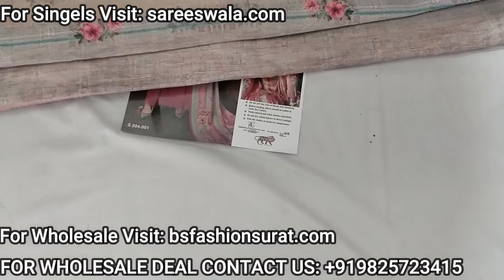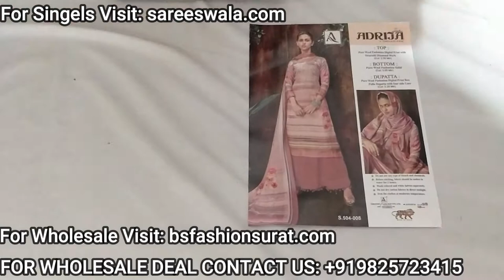Winter Collection 2021: Buy New Winter Collection in 2021 at Wholesale Price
👗 FABRIC DETAILS:
🌀 TOP :- PURE WOOL PASHMINA DIGITAL PRINT WITH SWAROVSKI DIAMOND WORK.   (cut:-2.50mtr)
🌀 BOTTOM :- PURE WOOL PASHMINA SOLID.   (cut:-3.00mtr)
🌀 DUPATTA :- PURE WOOL PASHMINA DIGITAL BOX PALLU PRINT DUPATTA WITH FOUR SIDE LACE.   (cut:-2.25 mtr)

Winter Collection 2021:
We made this video for Winter Collection 2021. We are also selling Winter Collection in 2021 in Bangladesh [ Bd ]. Dear viewers you can buy Winter Collection 2021 at Wholesale Price. Our Shop for Winter Collection 2021 New Market in Surat.

Winter Collection:
Winter Collection 2021 Khaadi is also available you can visit our website bsfashionsurat.com - If you are from Kolkata, Punjab, Ludhiyana, Delhi, Surat We will Shipp this Winter Collection at your Door Step. We have the Latest Winter Collection 2021 Design for Online Shopping.

Enjoy Winter Collection Latest Volume Live Video. 📽🎥

Thanks
BS FASHION SURAT

We made this video for the below topics:
• Winter Collection 2021
• Winter Collection 2021 Bangladesh
• Winter Collection 2021 Pakistan
• Winter Collection 2021 Bd
• Winter Collection 2021 Wholesale
• Winter Collection 2021 New Market
• Winter Collection 2021 Khaadi
• Winter Collection 2021 In Kolkata
• Winter Collection 2021 Design
• Winter Collection 2021 Delhi
• Winter Collection 2021 Limelight
• Winter Collection 2021 Online Shopping